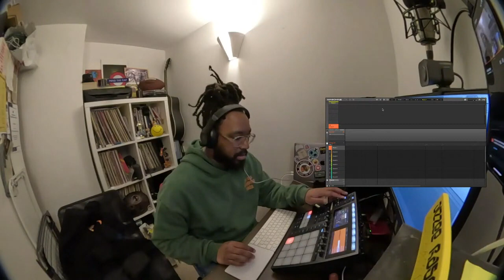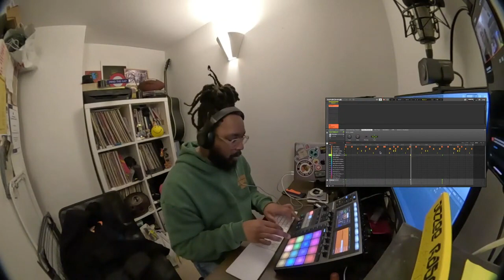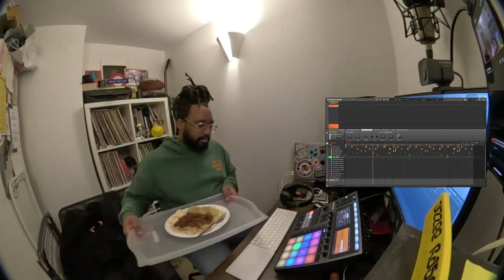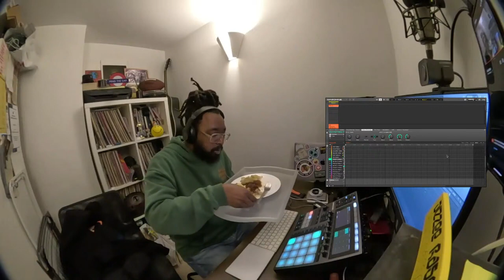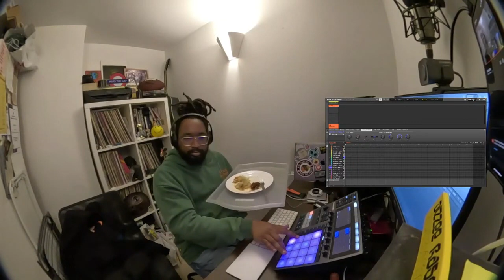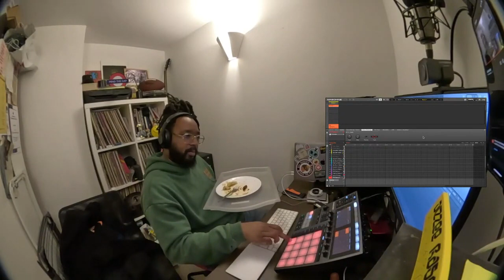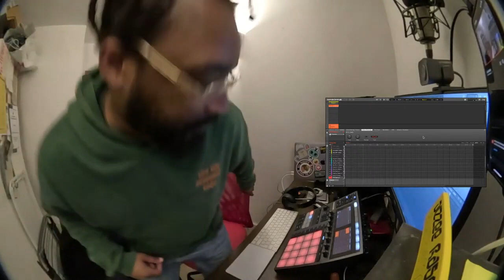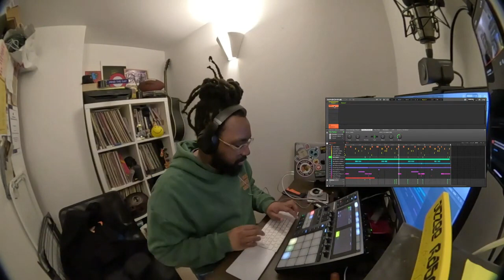Making chilled Ambient House 'Reframe'